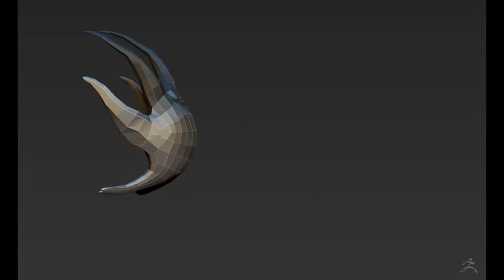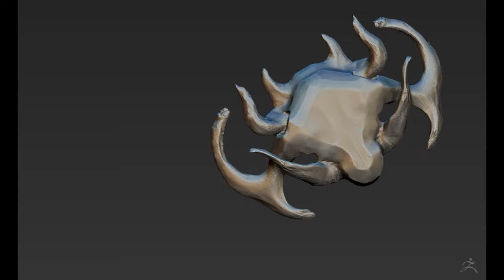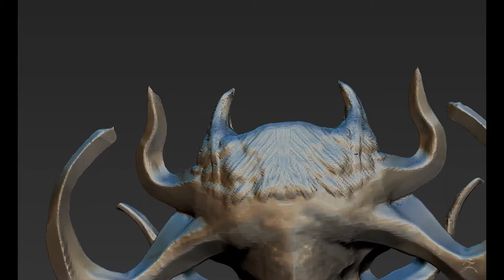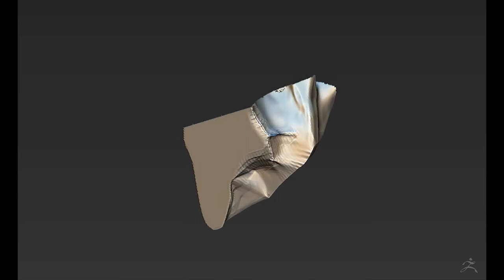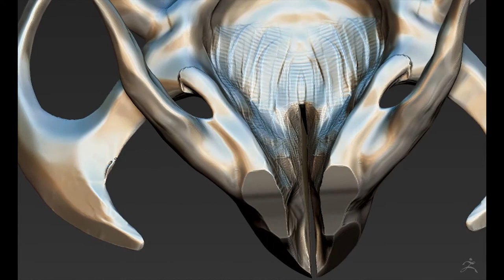Zbrush Mask Timelapse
This is a prop for the demon character I'm working on.